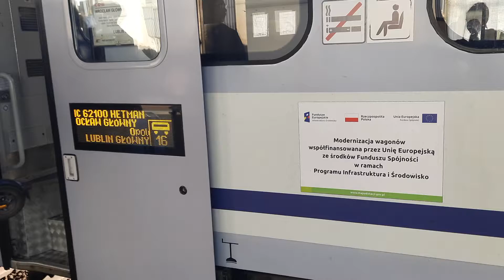wjazd ep09-003 na stację zabrze